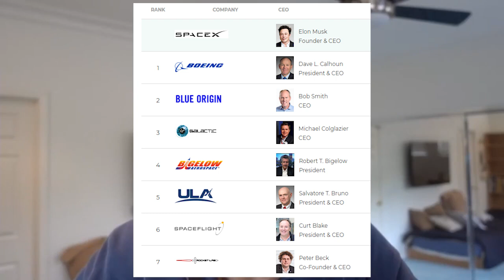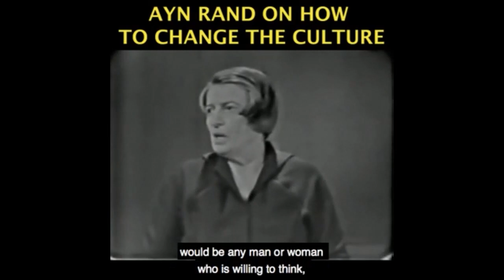SpaceX and The Human Race to Inhabit Outer Space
Become a monthly contributor This video was created by Christian Jackson.  Taken from YBS: Why & How To Be Optimistic About The Future Streamed live on December 12, 2020.